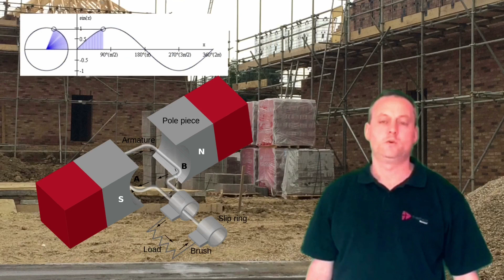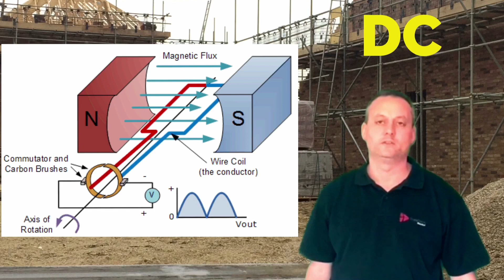Electrical Science and Principles Recap 3 Includes Resistivity, Resistance and Magnetism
Student training aid for exam revision of electrical science and principles Level 1 and Level 2 includes resistance, resistivity, magnetism, Fleming's left and right hand rule and basic AC and DC machines.